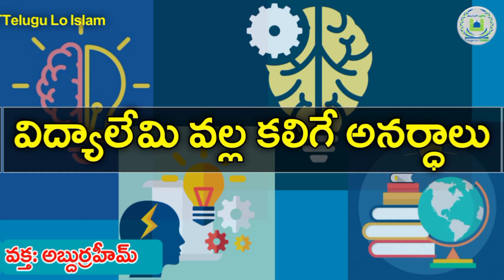విద్యాలేమి వల్ల కలిగే అనర్ధాలు???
అస్సలాము అలైకుమ్ వ రహ్మాతుల్లాహి వ బరకత్తుహు

*ధార్మిక విధ్య ప్రతీ ముస్లిం స్త్రీ పురుషులకు తప్పని సరి*.

       ```అజ్ఞానం వలన సమాజంలో విస్తరిస్తున్న చెడునుంచి జాగ్రత పడాలన్న లేద దానిని తుడిచివేయాలన్న మనందరికి ధార్మిక మూలవిషయాల అవగాహన తప్పనిసరి.```

         _అందుకోసమై ఈ విషయంలో సహకరించాలనే ఓ సంకల్పంతో  మీ ముందు 🌷"*Telugu lo Islam*"🌷 అనే 🌸 *YouTube channel*🌸 తీసుకు రావడం జరిగింది._

_అల్పసమయంలో *ఖుర్ఆన్* మరియు *ప్రామానిక హదీసుల* వెలుగులో ధార్మిక ముఖ్య అంశాలపై క్లుప్తమైన వివరణ,. _

*వీడియో చూసిన తరువాత మరి కొంత మందికి  షేర్ చేయడం మరిచిపోకండి*.

*Whatsapp GROUP* కూడా join అవ్వాలనుకున్న వారు గ్రూప్ లింక్ ద్వారా join అవ్వవచ్చు...

 దివ్య ఖుర్ఆన్  సందేశం మరియు  దైవప్రవక్త ముహమ్ముద్ ( సల్లం ) గారి ప్రవచనాలు గురించి  తెలుసుకుందాం .

మీరు ఈ ఛానల్ కు ఆర్ధిక సహాయం చేయదలచిన..
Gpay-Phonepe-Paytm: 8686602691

           జజాకల్లాహు ఖైరన్